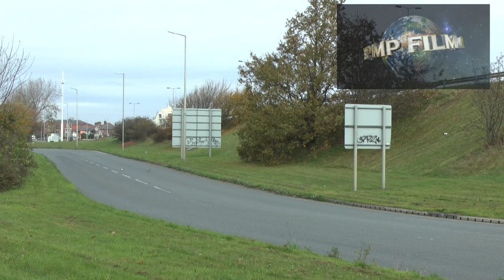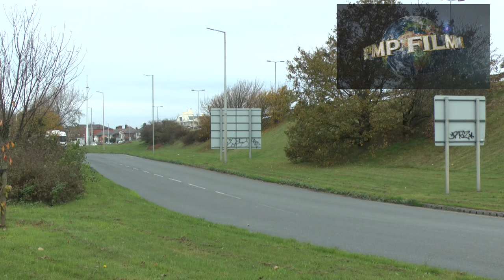5351 LIVERPOOL DOCKS LORRIES NOV 2024 BY DAVE SPENCER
For snail mail or reference you can  download our order form which can be posted or emailed through to us. Use the links to our Smug Mug site for purchasing still photos and downloads. Digital still downloads for all our images was added in 2018 on our Smugmug site  together with the introduction of DVD digital downloads on this our own site. Digital downloads for DVDs are on our shop for releases mid 2018 onwards. We expect to be on full spec optical fibre autumn 2023 and this will greatly speed up putting our downloads on the shop.

Our archive feature images are where possible selected from HD scanned cine film for archives with a high standard of reproduction. We use NEAT to clean old film and video, de interlacing when required, up quality where needed to HD and adjust speed to 50-60fps.
Dave now manages the new OTA channel on Youtube and is working with OTA to scan moving images in their collection and also assisting the reintroduction of railway films formerly compiled by Jeremy English.

Dave is also working with friends around the world to introduce new model buses in 4mm scale to a high detail spec.